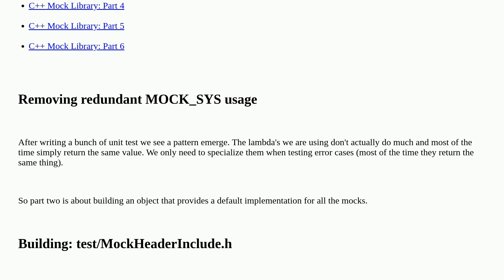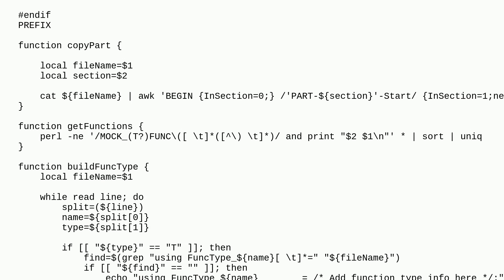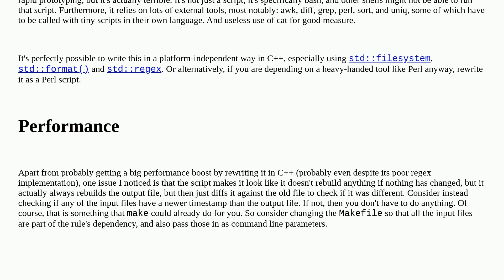Codereview: C++ Mock Library: Part 2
C++ Mock Library: Part 2

A special thanks goes out to the awesome community

  c++ bash mocks